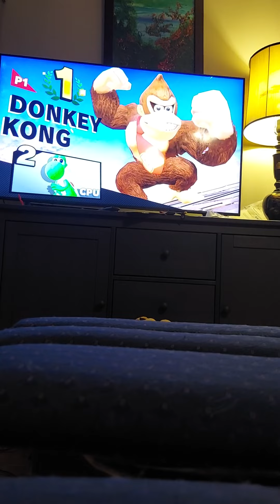Score Bunny poise smash